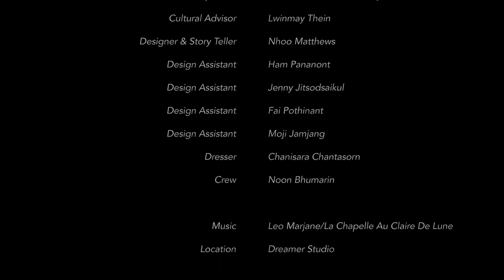Mingala Collection. East Couture. by Nhoo Matthews Atelier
Nhoo Matthews Atelier proudly presents the “Mingala Collection” (မဂၤလာ). The traditional Burmese “Acheik” pattern silk fabric fused with our signature lace embroidery is transformed into a romantic “East meets West” collection. We extend the South East Asian tradition for the modern day brides.

East Couture is another bridal line that we offer to the brides who look for the traditional styles yet modern for their traditional wedding ceremony in Asia.

Nhoo Matthews Atelier
Bangkok, Thailand